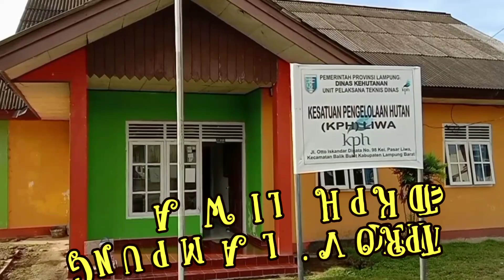JINGGLE FESTIVAL WISATA HUTAN LAMPUNG 2022_KPH LIWA_Dishut Prov. Lampung_Lampung Barat